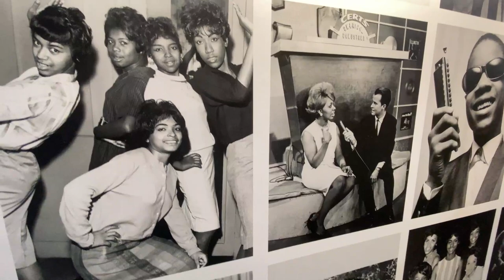RARE BREED MC WINS! | Detroit Hospitality is Unmatched I Motown Museum & Hitsville, U.S.A.